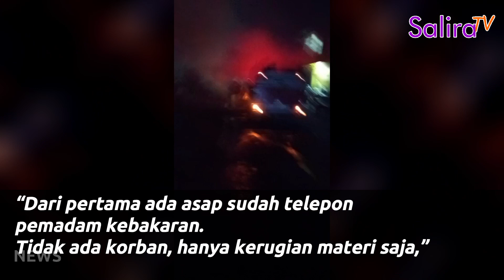KEBAKARAN HEBAT DI RUKO PERMATA CIKURUBUK TASIKMALAYA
Media Online
PT. SALIRA INFO UTAMA
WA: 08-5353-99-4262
Kebakaran Hebat di Ruko Permata Cikurubuk Blok C Pasar Cikurubuk Tasikmalaya
Gudang telur dan beras di ruko Permata Cikurubuk Blok C Pasar Cikurubuk Kota Tasikmalaya Terbakar, Kamis (15/9/2022).
Kebakaran itu berada di sekitar tempat hiburan karaoke Acoustic, terjadi pukul 18.30 WIB.
“Dari pertama ada asap sudah telepon pemadam kebakaran. Tidak ada korban, hanya kerugian materi saja,” ucap Luki (33), Saksi kejadian, seperti kutip dari iNewsTasikmalaya.id
Sejauh ini, penyebab pasti kebakaran masih dalam penyelidikan pihak kepolisian.
Pasal 9 UU No. 40/1999 tentang Pers menyebutkan:
Title 17, US Code (Sections 107-118 of the copyright law, Act 1976):
SALIRA TV NEWS
Channel Khusus untuk Berita Resmi
Maksimal Durasi : 5 Menit
Wajib Ada Sesi Wawancara ke Narasumber
Menggunakan Bahasa Baku
Terdapat Voice Naration kedepannya (Ada SDM Khusus Narasi Suara kedepannya)
Video diambil oleh Wartawan Salira TV
Settingan Video:
Video Mentah di Kamera GoPro Hero 10
- Preset : Standard (yang sudah di modif di bawah ini)
- Resolusi | FPS : 1080 | 60
- Lensa : Linear
- HyperSmooth : Boost
- Schedule Capture : off
- Duration : No Limit
- HindSight : off
- Timer : off
- Zoom : 1.0x
- Bit Rate : Standard
- Shutter : Auto
- EV Comp : 0
- White Balance : Auto
- ISO Min : 100
- ISO Max : 1600
- Sharpness : Medium
- Color : Natural
- RAW Audio : off
- Wind : Auto
- Media Mod : Camera Mics
Video Edit di Filmora 10
- Speed : 1.00x
- Bit Rate : 12000 kbps (rekomendasi youtube)
- Bit Rate : 15000 kbps (rekomendasi Filmora 10 untuk youtube)
- Bit Rate : 44900 kbps (bawaan dari GoPro Hero 10)
Kami memilih Bit Rate bawaan dari GoPro Hero 10 yaitu 44900 kbps. Kami luruskan jadi 44500 kbps